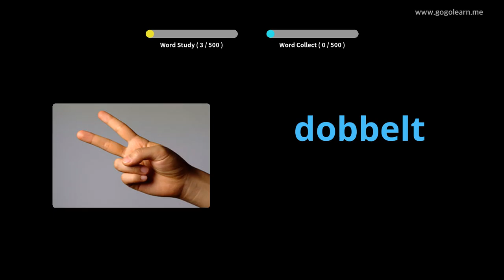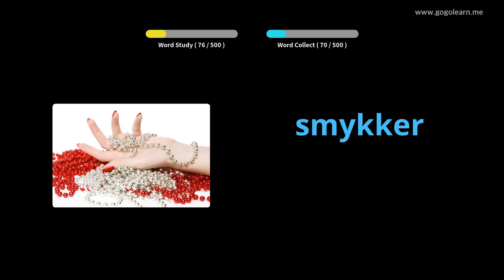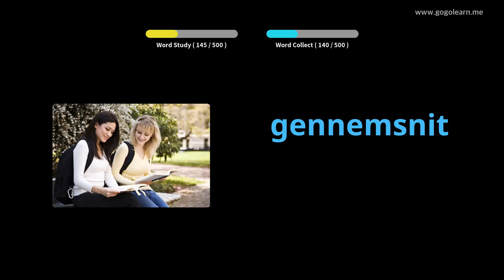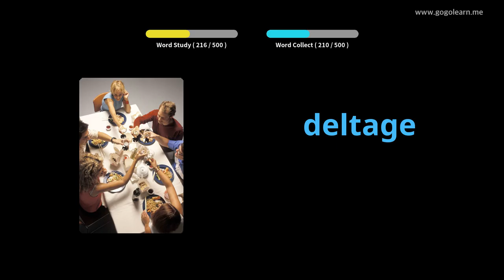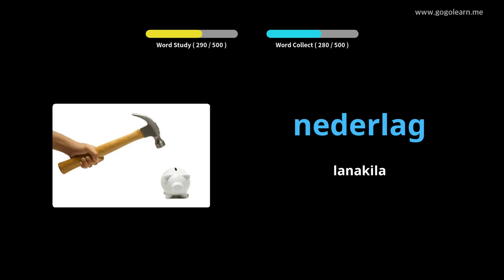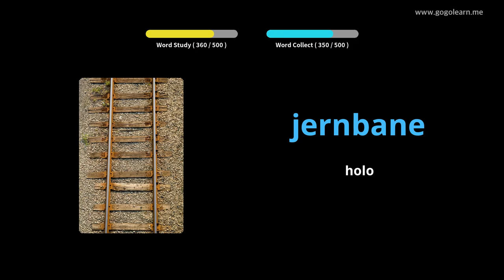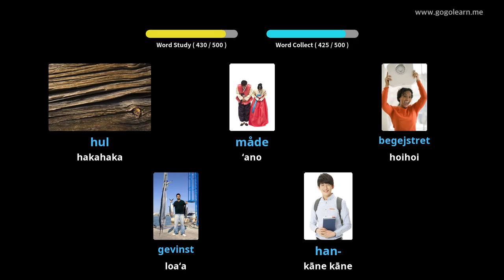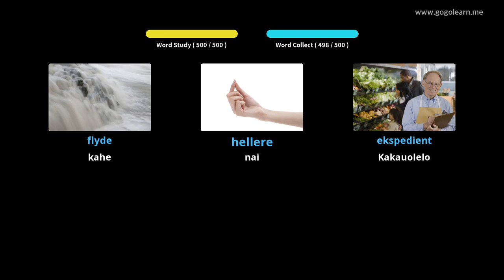Ke Kula Kahua Manaʻo ʻōlelo Kelemānia |Golearn